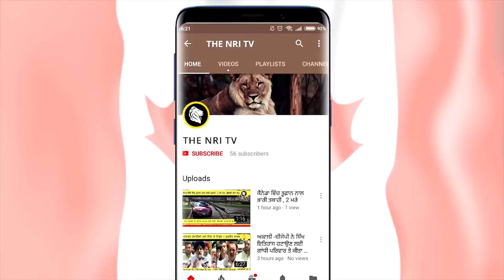ਬਾਰਡਰ ਦੇ ਨੇੜੇ ਦੇਖੋ ਕਿਉਂ ਆ ਰਹੀ ਹੈ ਲੋਕਾਂ ਨੂੰ ਪਾਣੀ ਤੋਂ ਦਿੱਕਤ